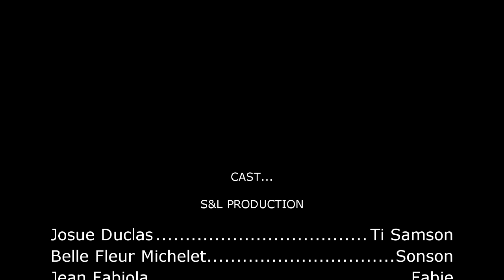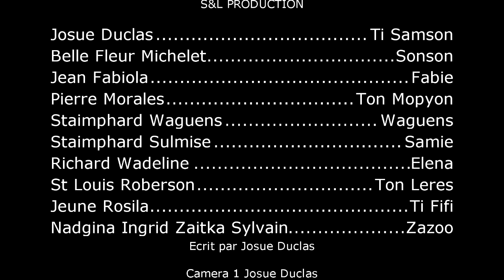RASIS EPIZODE 8